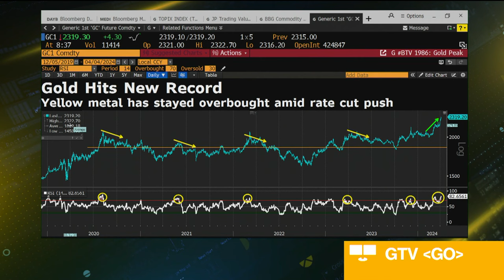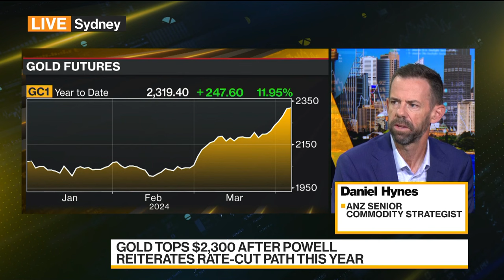'Limited' Pullback in Gold Ahead, ANZ's Hynes Says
ANZ Senior Commodity Strategist Daniel Hynes says any pullback in gold prices will be limited because there is still "plenty going for it over the medium term."